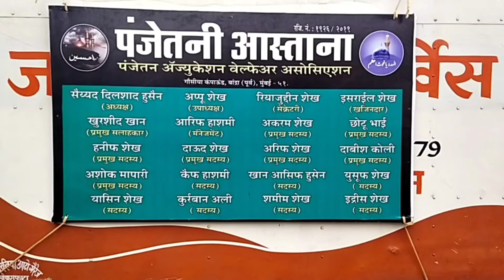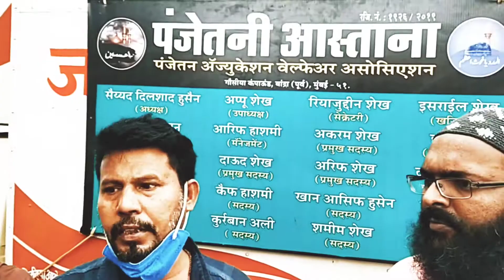Relief fund given to Konkan City By panjetan Education welfare Association